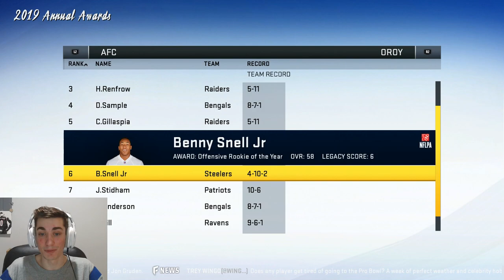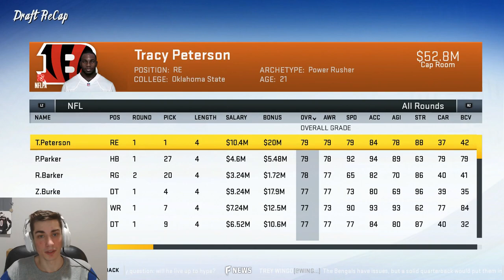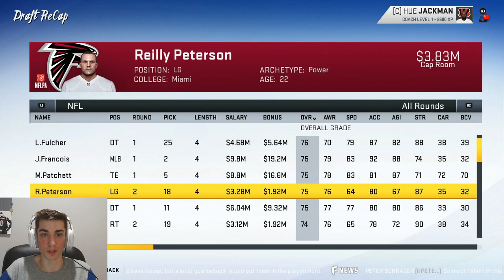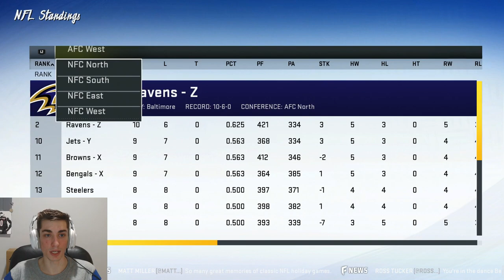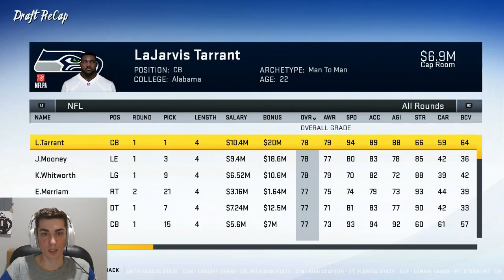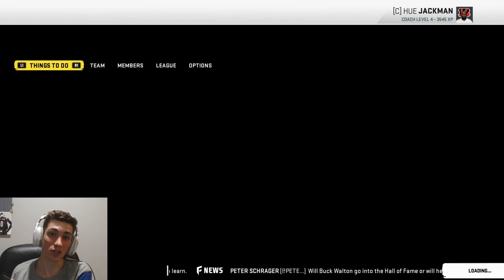Rebuilding the Cincinnati Bengals | Best Rookie QB Ever! Madden 20 Franchise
Rebuilding the Cincinnati Bengals | Best Drafted QB Ever! Madden 20 Franchise